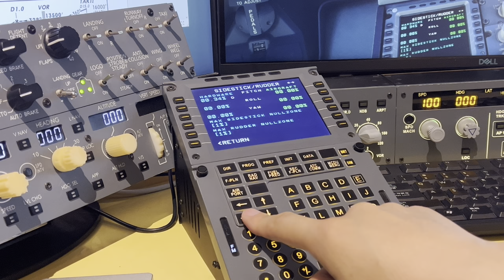Don't forget to Enable Fenix Realistic Sidestick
Don't forget to Enable MSFS2020 Fenix A320 Realistic Sidestick in MCDU

or else Fenix A320 flight dynamic response is delayed

QMCP737C, QCDU-A320, QFCU production infomation